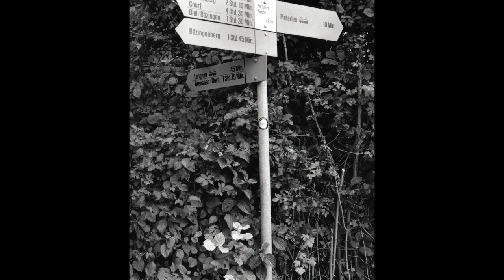Interview with Peter Schreyer by Dr Francesca Bacci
Interview with Peter Schreyer about his work and his exhibition (Nov. 2017) From Switzerland to Florida: Documentary Photography by Peter Schreyer at the Scarfone/Hartley Gallery at the University of Tampa.